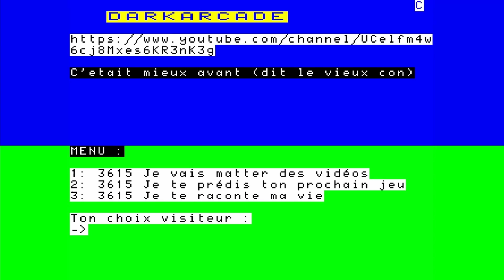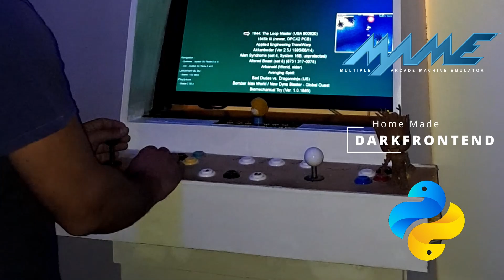31615MYLIFE : MA BORNE D'ARCADE, MA SALLE DE JEU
Petite vidéo comme ça pour vous montrer ma borne fait maison !